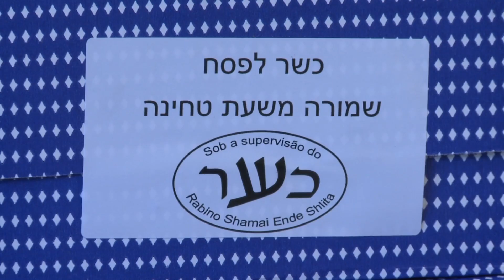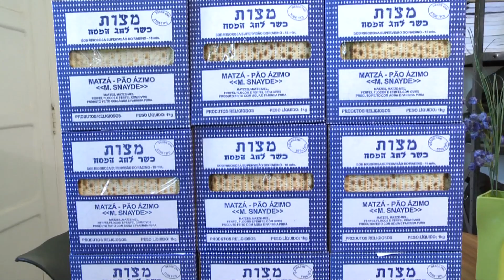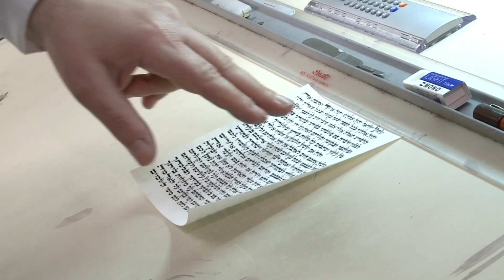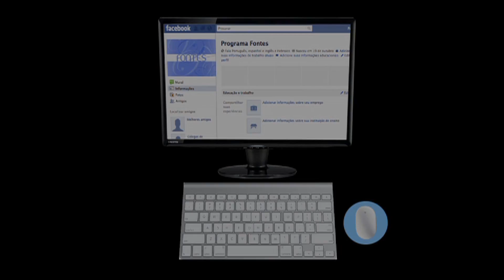Programa Fontes - 24/03/2012